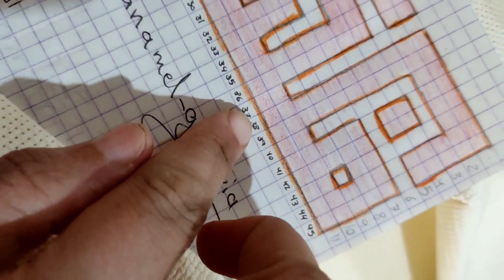كيف نرسم على القماش الايتامين تطريز